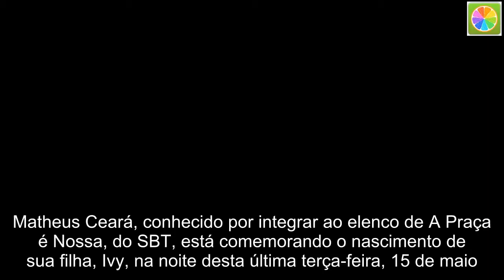Nasce a primeira filha de Matheus Ceará, humorista de A Praça é Nossa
Matheus Ceará, conhecido por integrar ao elenco de A Praça é Nossa, do SBT, está comemorando o nascimento de sua filha, Ivy, na noite desta última terça-feira, 15 de maio. Ele mesmo contou a novidade em sua conta no Instagram.  “Dia 15 de maio, às 23h33. Chega ao mundo Ivy e nos mostra o que a vida tem que ter para ser boa”, escreveu ele na legenda da imagem onde aparece a criança.  +Protagonistas de novelas abandonam tramas em cima da hora e causam correria e dor de cabeça na Globo, SBT e Record  E completou:”Obrigado a todos pelo Carinho com a Gente em Especial a Dra Patricia Varanda pela paciência atenção e Profissionalismo a Doula Ana Karina e também a toda Equipe do Hospital Maternidade Madre Teodora de Campinas. Impecáveis. Bianca e Ivy passam bem. Bianca uma Guerreira sem Dimensão. E Eu? Ah Eu nem sei, só sei que não tem Explicação. Amor Define”.  Os fãs, claro, foram só elogios: “Parabéns para você, fique na paz”, disse um seguidor. “Maravilhosa, que linda”, escreveu outro. “Que Deus abençoe todos”, comentou um terceiro .